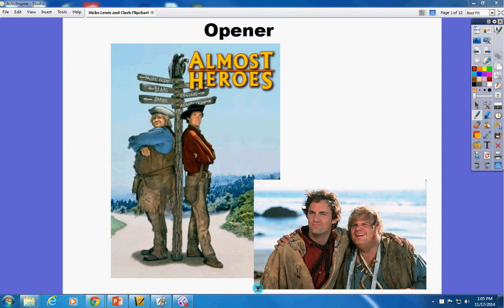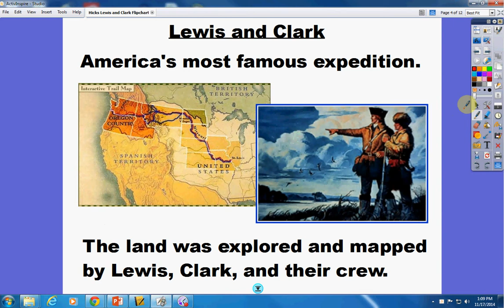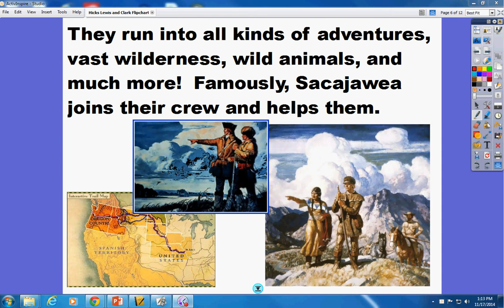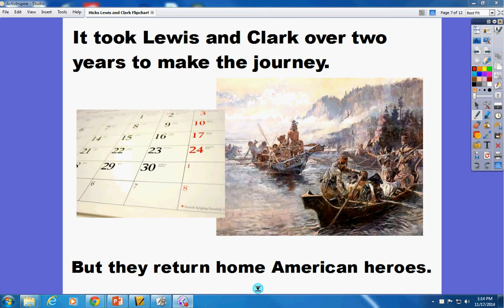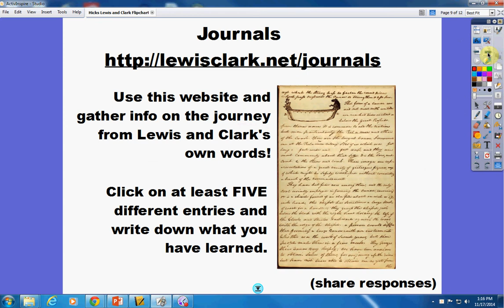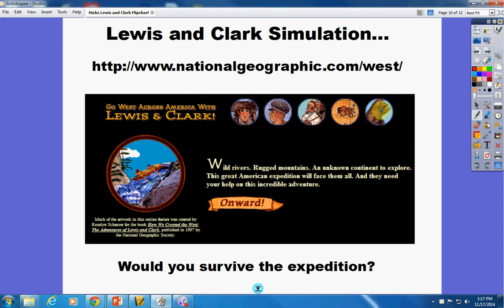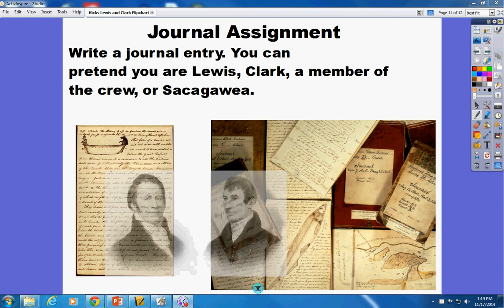Lewis and Clark Lecture Notes